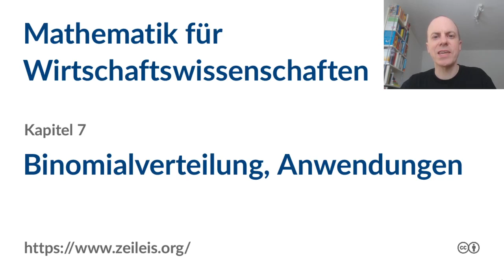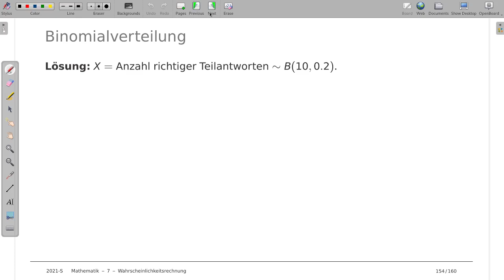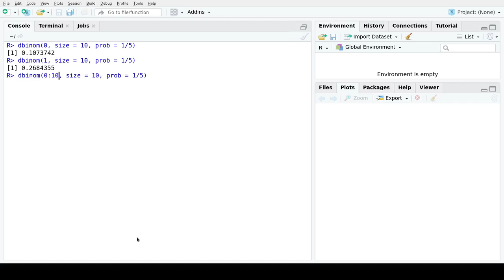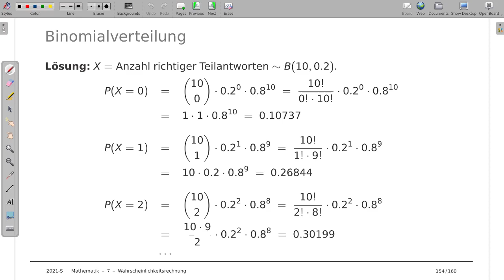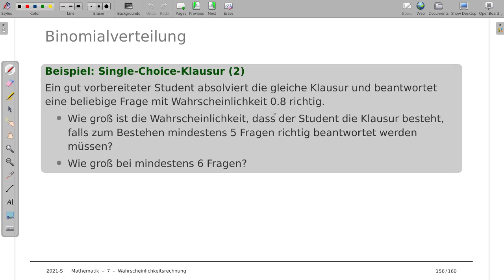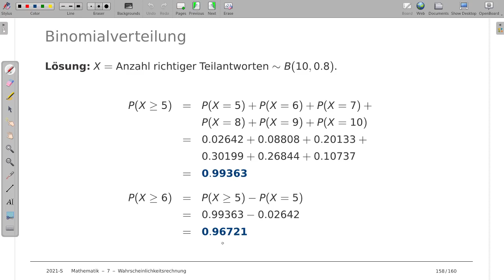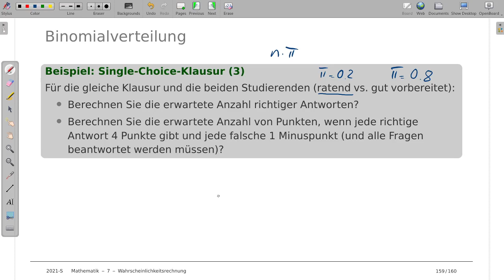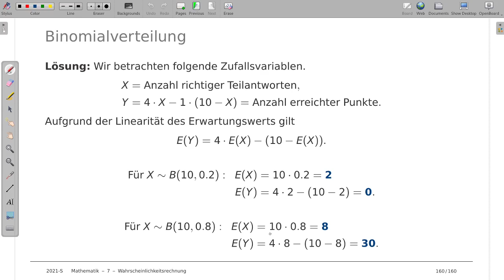Mathematik für Wirtschaftswissenschaften 7x: Binomialverteilung, Anwendungen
Thema:
Vorlesung: Mathematik für Wirtschaftswissenschaften